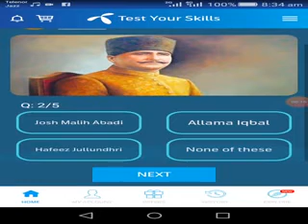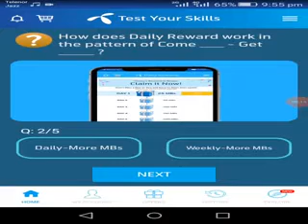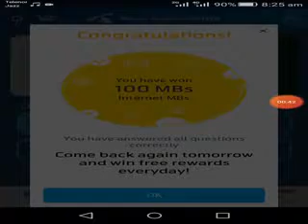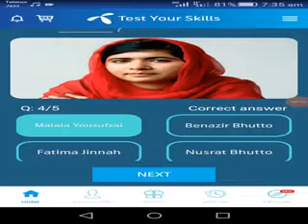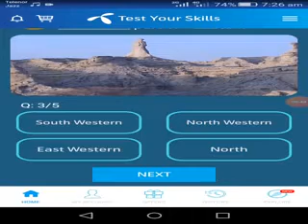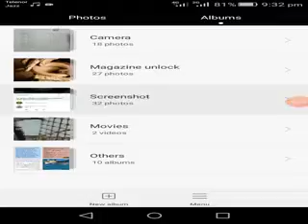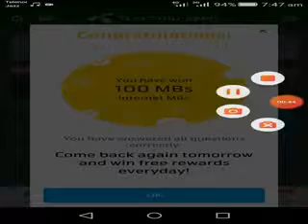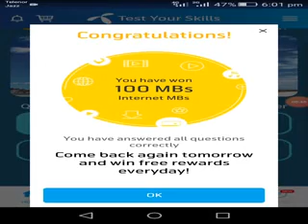General Knowledge of Pakistan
IN THIS VIDEO YOU WILL LEARN GENERAL KNOWLEDGE QUESTIONS

The Silent Talent  channel | interesting general knowledge | general knowledge quiz in urdu | urdu sawal jawab general knowledge | nts test preparation | ppsc test preparation

In GK-08 we have discussed 20 Very Important General Knowledge Question Answers about Geography, Pakistan Studies and Islamic Studies. This will helpful in preparation of Competitive Exam/ Test like FPSC, PPSC, NTS, PTS etc.